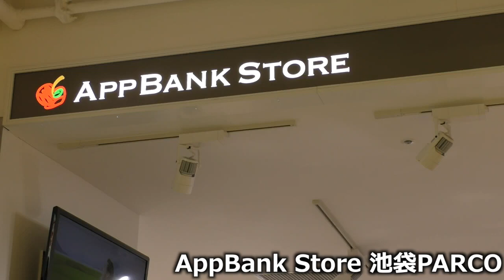特別な手袋をあなたにあげる♥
※ 2020年5月にch運営体制が変更されたため、概要欄の内容をアップデートしました。
※ 製品の検索は下記のリンクからどうぞ！

» Incase：PCバッグ

‹撮影機材›
» Mr.TATEのリスト - Kit

◆ 動画でご紹介した内容の補足
※準備中

◆ 参考情報
下記の情報は2020年9月時点の情報に基づいており、動画が製作された時点とは状況が異なる場合があります。また、最新の状況については、リンク先などをご確認ください。

‹技適、電波法について›
製品が「電波を出すもの」であり、技適を取得していない場合は日本国内での使用が制限されます。BluetoothやWiFiを使用する場合はインターネットで申請し、通過すると「実験」目的での使用が可能になる場合があります。

» 技適未取得機器を用いた実験等の特例制度 - 総務省

‹ドローン飛行、航空法などについて›
日本国内でドローンを使用する際は航空法、小型無人機等飛行禁止法、禁止、各都道府県の条例などの制限を受けます。規制の内容は「ドローンの重量は200以上か？ 日没前か後か？ イベントが行われている場所かなどの？」 など、状況により異なりますので、詳細は下記のリンク先をご覧ください。

» 無人航空機（ドローン・ラジコン機等）の飛行ルール - 国土交通省

‹次世代モビリティ、道路交通法について›
マイクロモビリティなどは公道での使用が制限されていますが、私有地の制限エリアであれば走行可能です。

» 超小型モビリティについて - 国土交通省

私たちは法律、条例などをガジェットやテクノロジーを活用することを目指しています。同時に限られた時間と人員での運営であるため「見落としや誤解などが100%絶対に無い」とは断言できません。もし、法律に抵触することが明確である状況に気づかれましたら、下記のメールアドレスまでご連絡をお願いします。

動画へのご指摘、仕事、取材などのご依頼は以下のEメールアドレスよりご連絡をお願いいたします。大変恐縮ですが、お返事ができない場合が多いので、あらかじめご理解いただければ幸いです。

» ビジネス用メールアドレス

◆ 誰が、何をしているの？
元ガジェット‪‪バイヤー〝たてさん〟で、今はフリーランスのMr.TATEがガジェットやクラウドファンディングプロジェクトの紹介、Vlog(ビデオブログ)などの動画を公開しています。なお、このチャンネルはAppBank株式会社が所有し、officeTATEが企画と制作を行っています。

◆ お願い
コメント欄やTwitterなどでのご質問については、お答えできない場合がありますのでご了承ください。

それでは、また、次の動画でお会いしましょう！